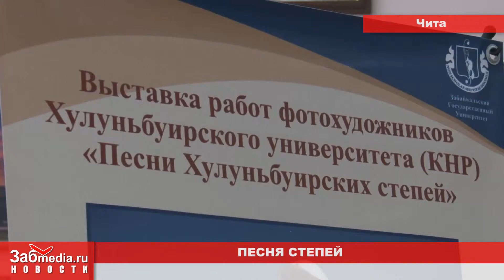Песня степей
Песня Хулуньбуирских степей